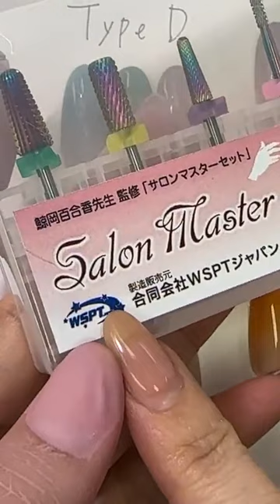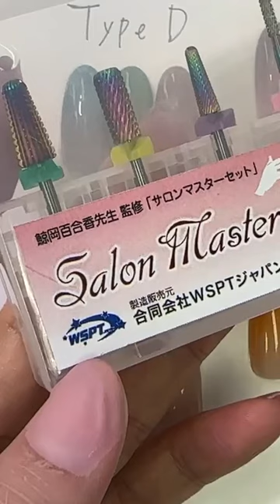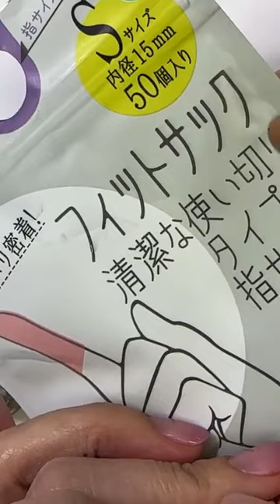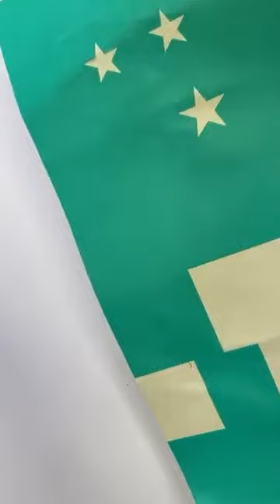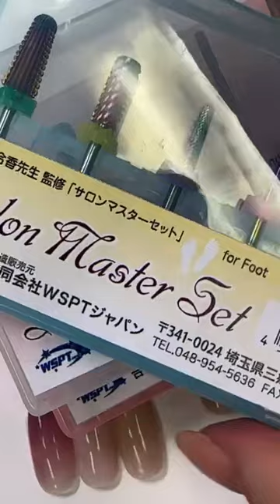2月中旬再入荷予定です！超絶人気パレット